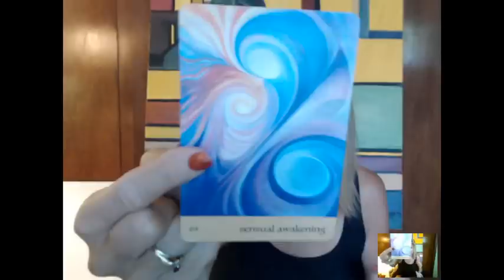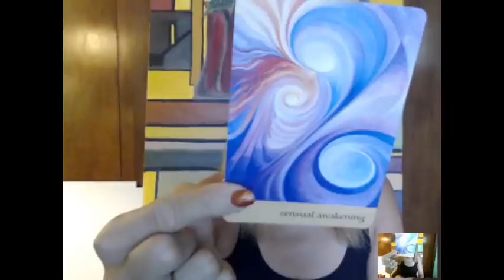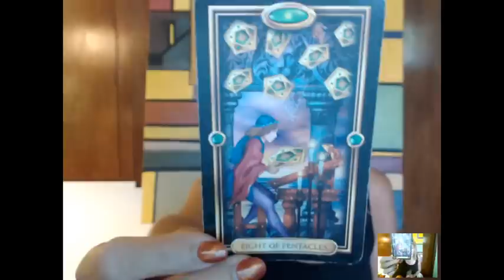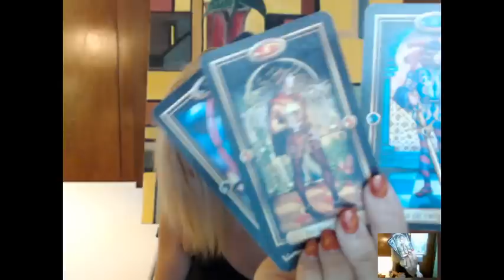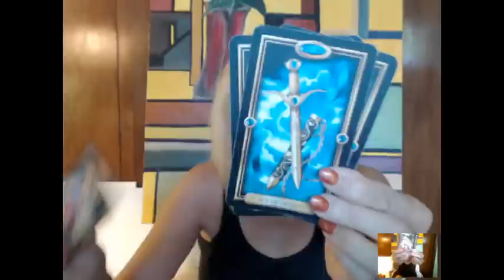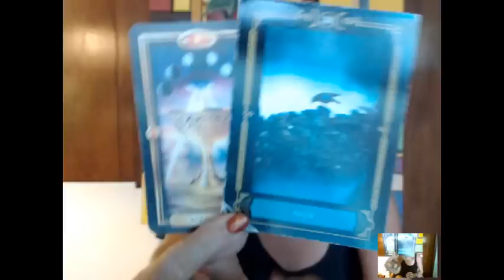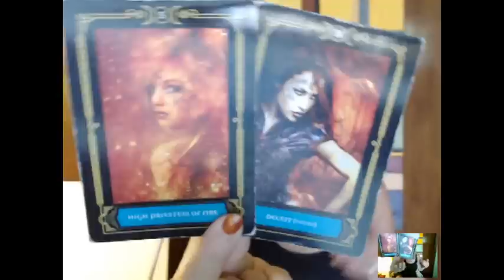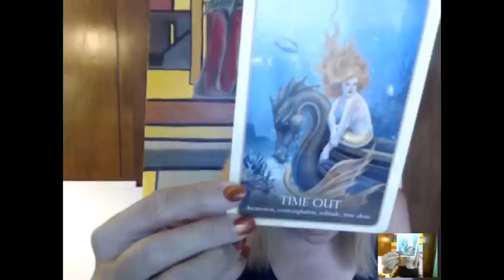SAGITTARIUS ...FINANCE and ROMANCE!! Week of 08-23-18 Reading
*** I am currently offering the following readings:

** Current Wait Time:  24-48 Hours (Not to include weekends)!!

** EMERGENCY Reading Wait Time:  Within 5 Hours

* I am offering a ** SUMMER SPECIAL ** 15-Minute (1-Month) VIDEO Reading for $25 *

~Josie K.